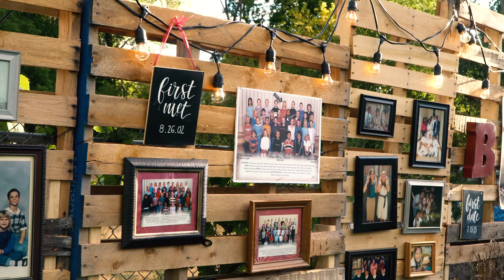Kristen + Tucker: Wedding Day